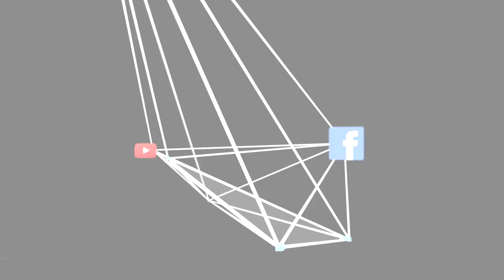Devil's Red Cup Ice & Biscuit Invaders Ice by Shake 'n' Vape || *FRESCHISSIMI